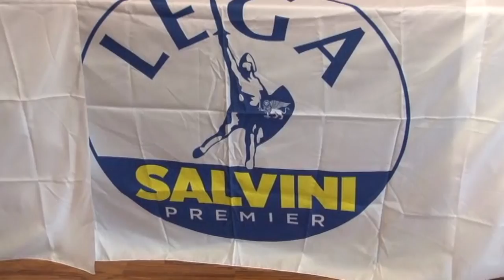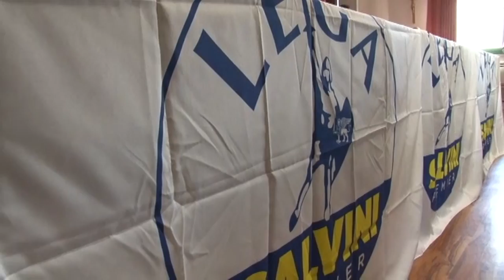Lega presenta i candidati alle regionali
Ufficiali i nomi dei 7 Candidati della Lega nella provincia di Pescara alle prossime elezioni per il rinnovo del Consiglio Regionale d’Abruzzo. Tra i candidati l'ex consigliera regionale Nicoletta Verì e il vice sindaco di Montesilvano De Martinis